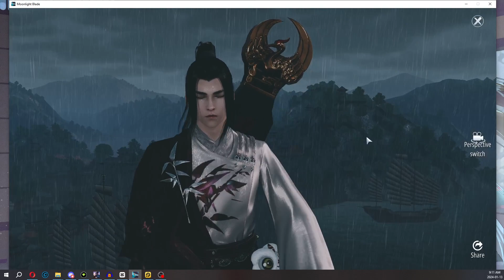Moonlight Blade Mobile - Mentorship Overview Guide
Hey Yuuma here! Rambling on a bit in this one. Hope the chapters help!

00:00 Introduction
01:30 Apprentice Benefits
02:20 Milestone Quests I to III
02:55 Graduation Rewards
03:50 How to Graduate
05:30 Mentorship Shop
06:50 Milestone Quest Limit and Graduation Limit
08:00 Graduation NPC Location
08:40 Graduation Scene